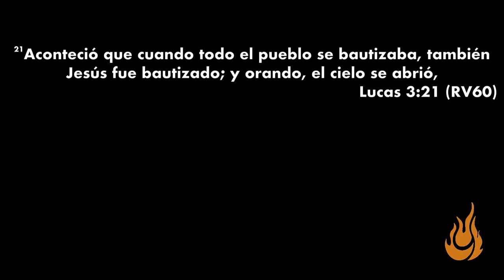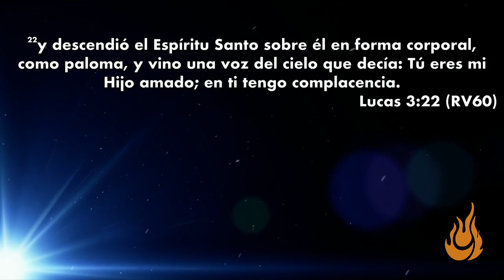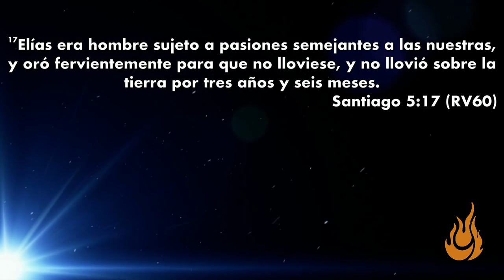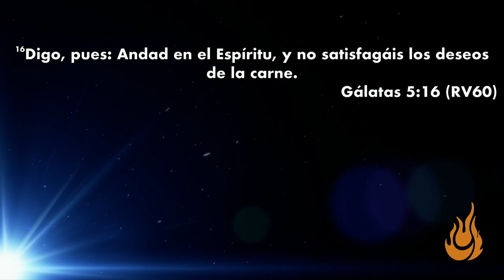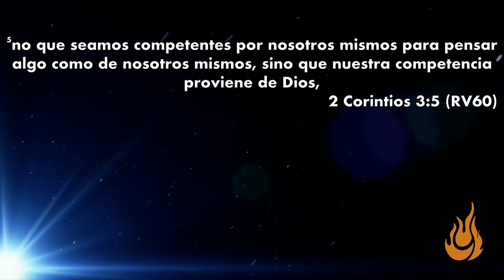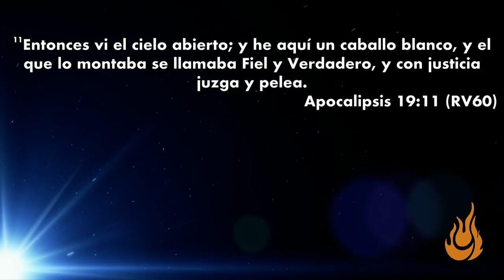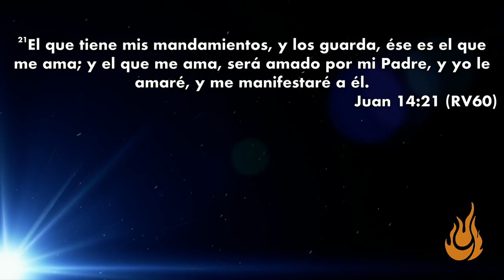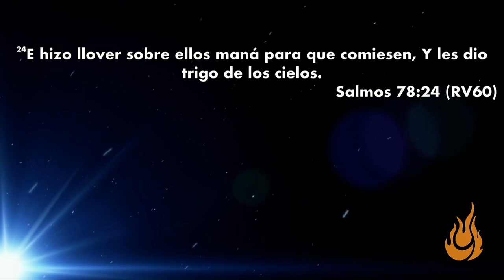Cielos abiertos - Rafael Lajud